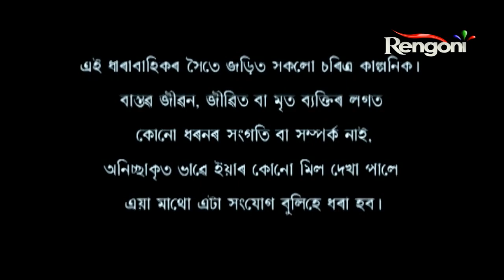Beharbari Outpost || EP- 1750 ||02.06.2020